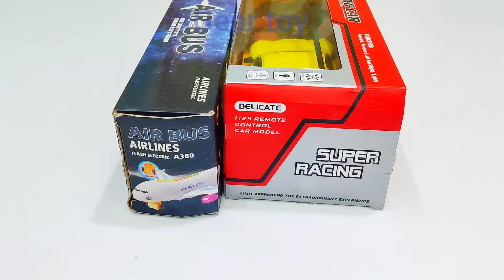Remote Control Airplane and Remote Control Car Unboxing | Rc Helicopter